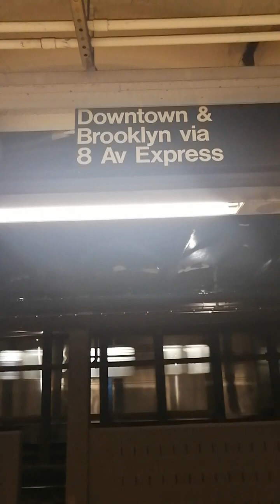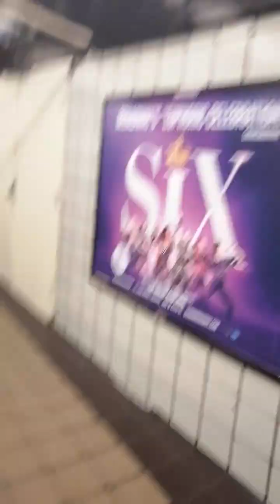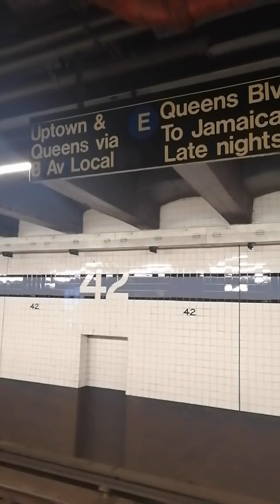Exposing Kenneth Rembert's lie at 42 St Complex from 6 to 8 AVS Part 2(1)